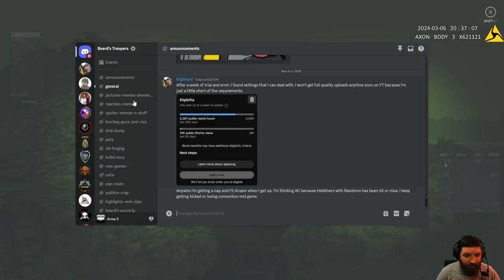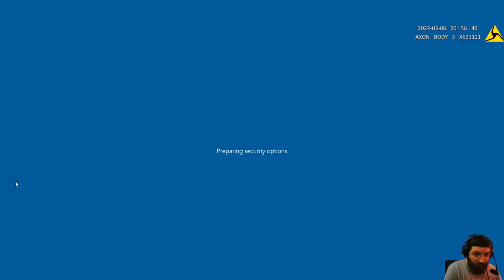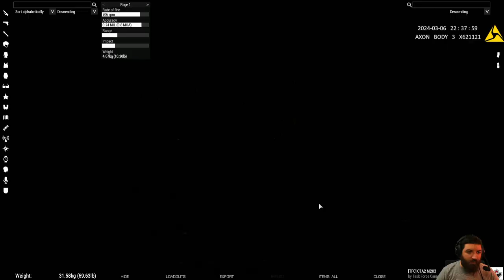Them Canajun Bois Are Lookin' For Trouble Again (SHG) Operation Canadian Anchor #1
This is Arma 3 Milsim! This video is from my Live Stream. Hope you guys like it!